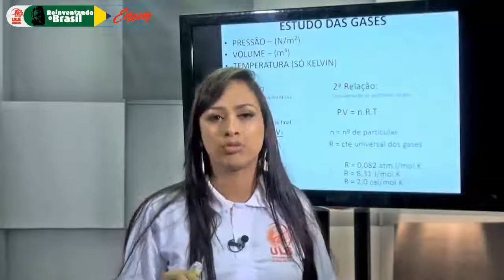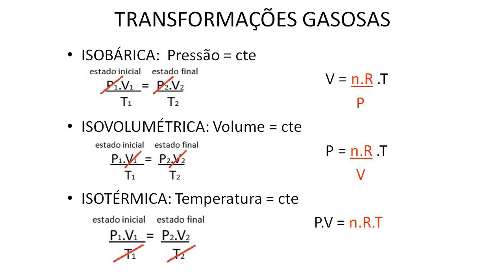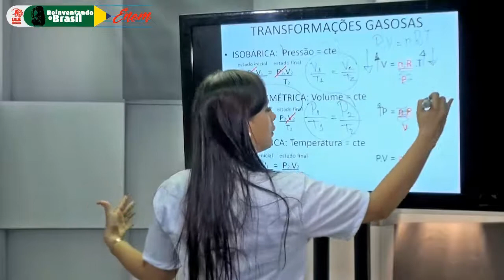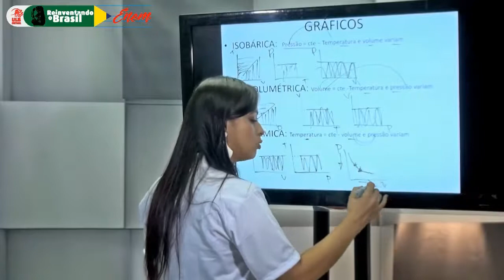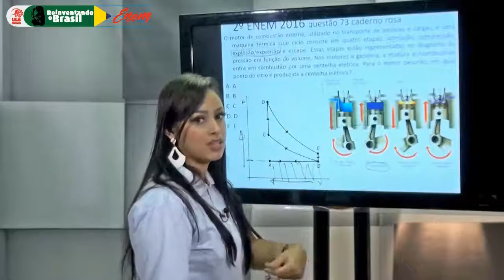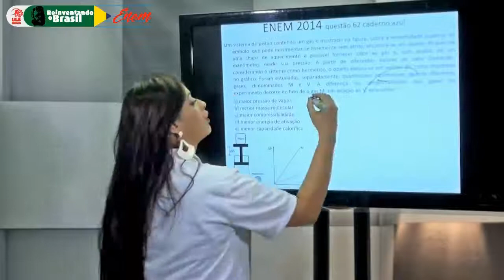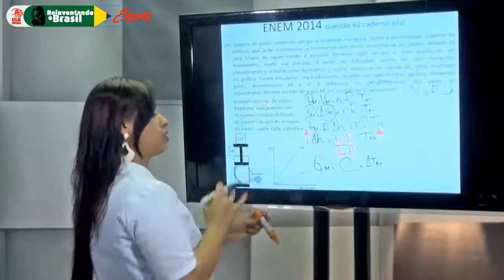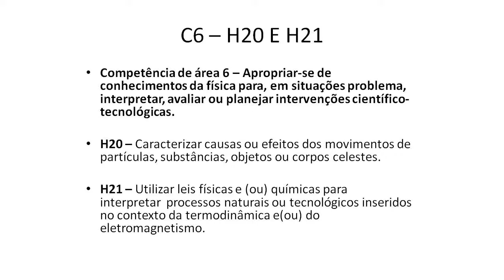Física - Estudo Dos Gases - Professora: Kitéria Alves